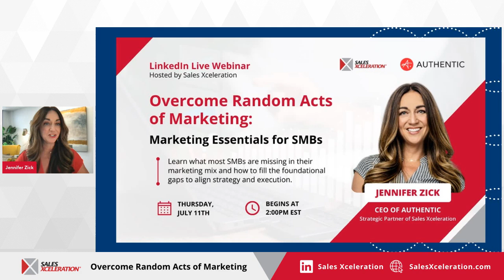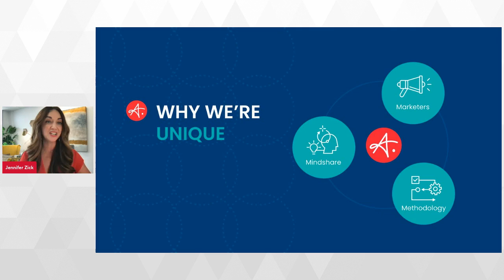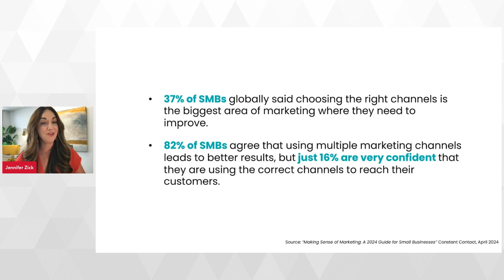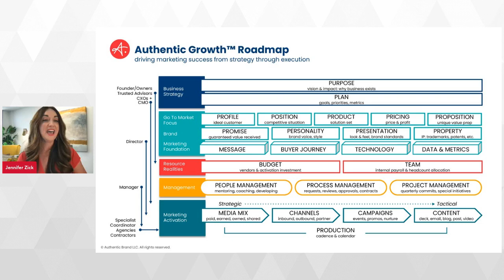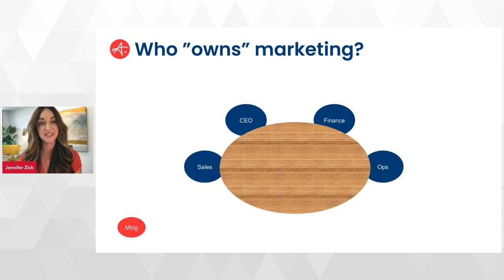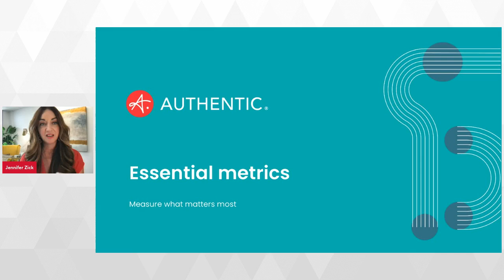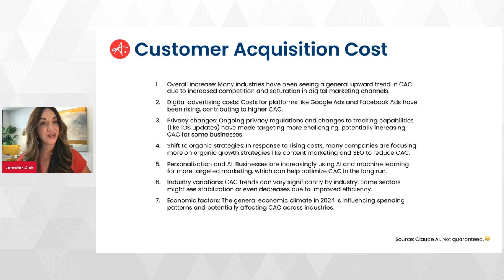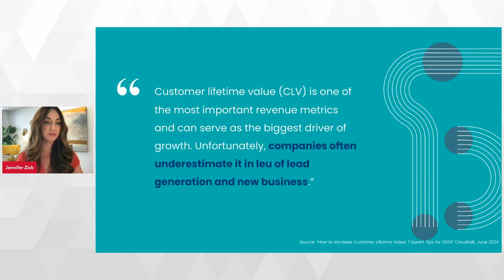Overcome Random Acts of Marketing: Marketing Essentials for SMBs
Most entrepreneurial businesses will struggle with "random acts of marketing" as they shift from a founder-led, sales-driven business to a more strategic growth organization. Getting from random to predictable results requires marketing maturity - which starts with a strong brand foundation.

In a LinkedIn Live event with Sales Xceleration, Authentic Founder & CEO Jennifer Zick discusses the essential ingredients that every growing business needs for fueling a strong, high-performing, revenue-generating marketing engine.